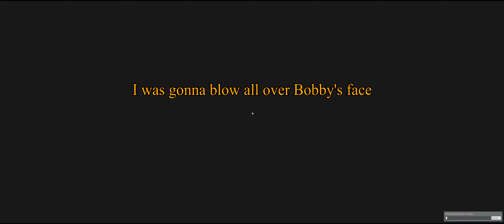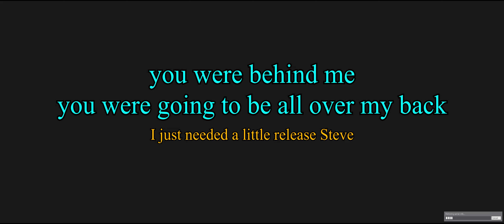Suffering With Steve TTT: Steve Supreme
Now with avocado and sour cream.